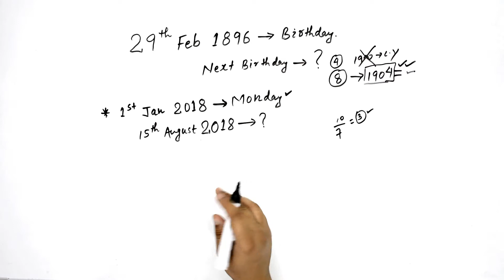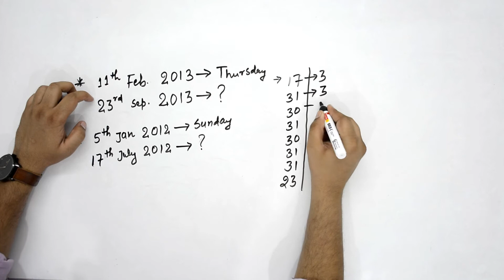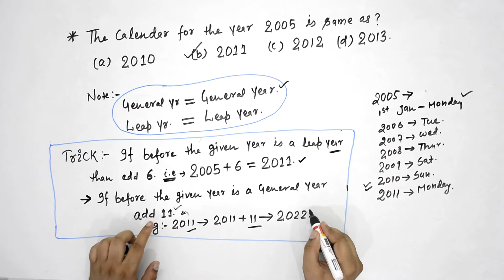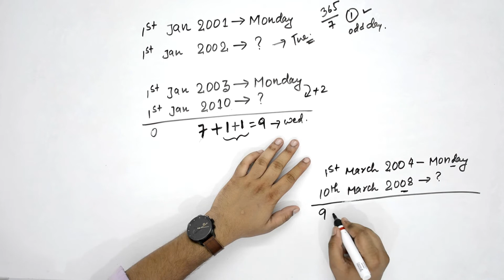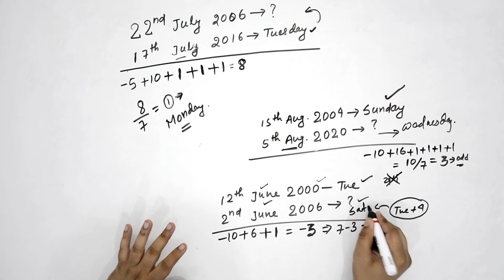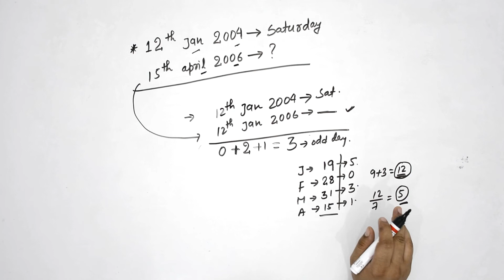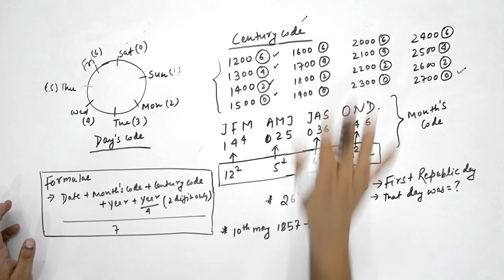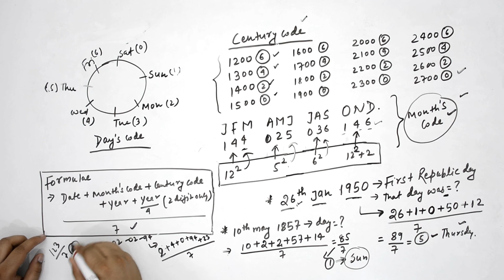Calendar Reasoning Tricks in Hindi Part-2 I Tips & Tricks by Raushan Gupta I SSC I BANK I RPF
This video is  the Second part of the topic CALENDAR. In this video we will give you the tip and tricks for the CALENDAR questions. These tricks and solution will help you to score better marks In SSC CGL 2018, SSC MTS 2018, CLAT 2018 HSSC 2018, UP GD 2018 and many more. if you find this video useful, please do like, share and subscribe the video. If you have any query regarding the video or any question then please do comment. We will let you know the answer/solution of the question as soon as possible. Write your comment and suggestion, it will motivate us to make other which will help you out for exam preparations.

1. Letter analogy Part 1

2. Letter analogy Part 2

4. Square of Any Number Part 1

5. SSC CHSL 2018 Solved Questions